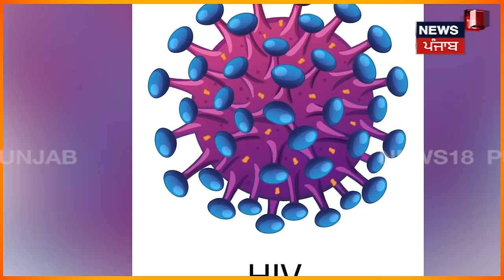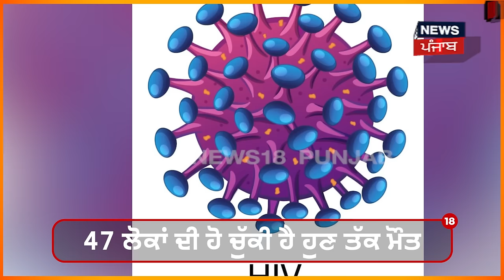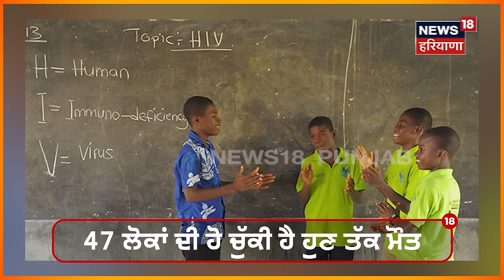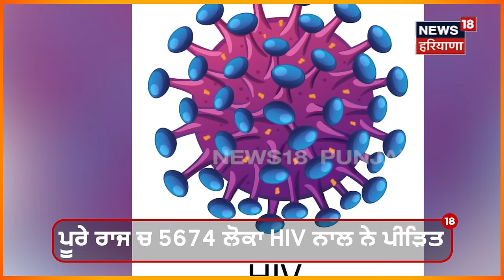School Students HIV Positive |828 ਵਿਦਿਆਰਥੀਆਂ ਨੂੰ ਹੋਈ ਏਡਜ, ਸਿਹਤ ਵਿਭਾਗ ਦੇ ਵੀ ਉੱਡੇ ਹੋਸ਼ | N18V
828 ਵਿਦਿਆਰਥੀਆਂ ਨੂੰ ਹੋਈ ਏਡਜ, ਸਿਹਵ ਵਿਭਾਗ ਦੇ ਵੀ ਉੱਡੇ ਹੋਸ਼, ਦੇਖੋ ਕਿਉਂ ਹੋ ਰਹੀ ਵਿਦਿਆਰਥੀਆਂ ਨੂੰ ਏਡਜ?